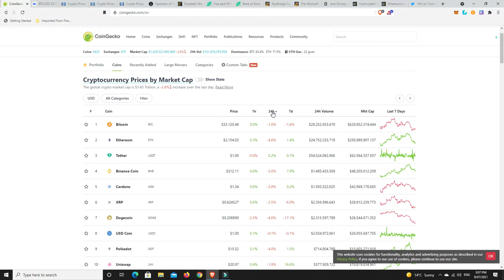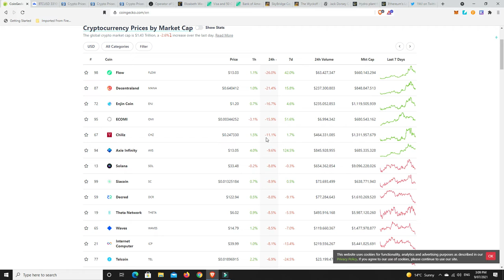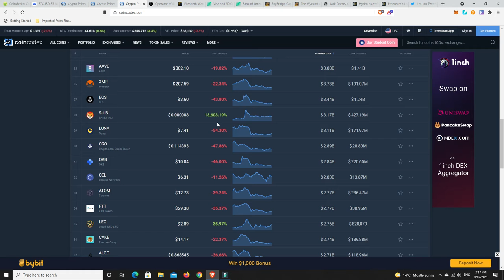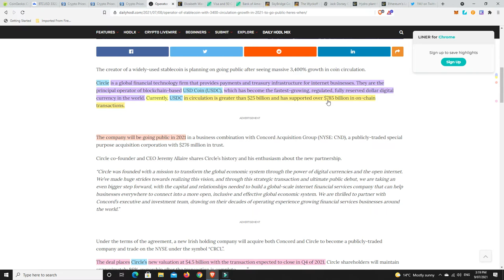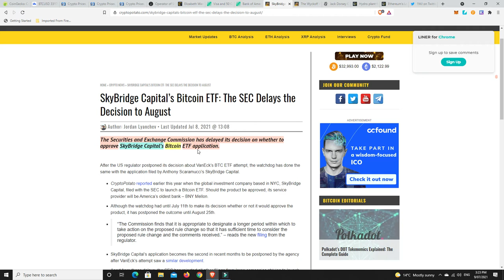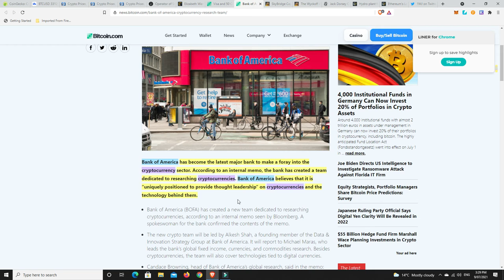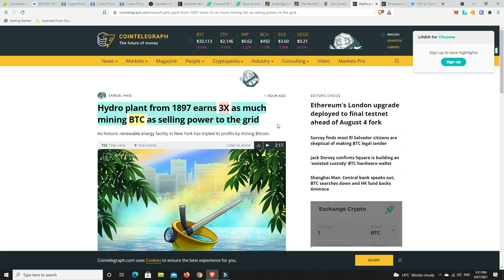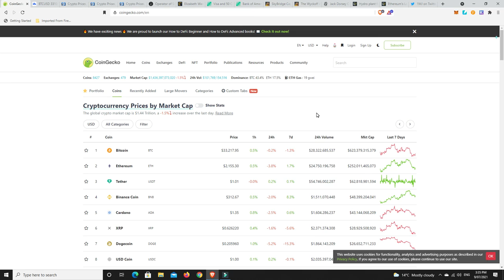Is something big going to happen to the entire Crypto space this weekend. Is something simmering?